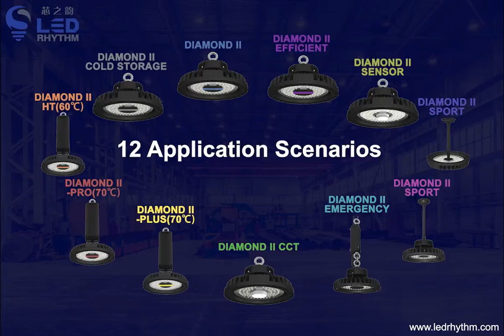Ledrhythm high light efficiency high quality UFO led high bay light-Diamond II series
The Diamond II series is our new generation of high bay lights. Compared with similar products in the market, it has unparalleled outstanding advantages in performance, quality and appearance, and enjoys a high reputation in the market. It is inspired by diamonds, giving it a solid construction and excellent heat dissipation. This functional high bay lighting makes lighting smarter. It has the characteristics of beauty, reliability and energy saving.